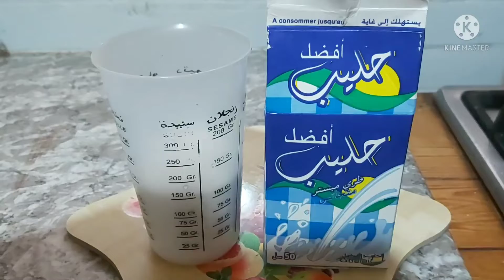lait 🥛concentré avec cuisson🔥 ( technique-2-)...